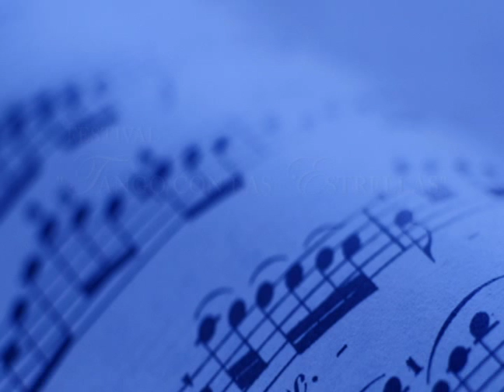Milena Plebs & Osvaldo Zotto en "Tango con las Estrellas" Ene 09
En el cierre del primer Festival "Tango con las Estrellas".
Organizado artisticamente por Laila y Leandro Oliver.